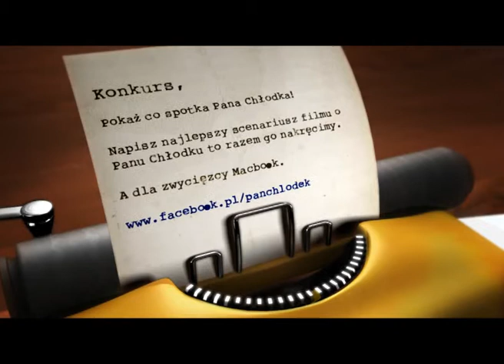Pan Chłodek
Aniamcja 3d Pan Chlodek,  całosc wykonana w lemonorange.pl